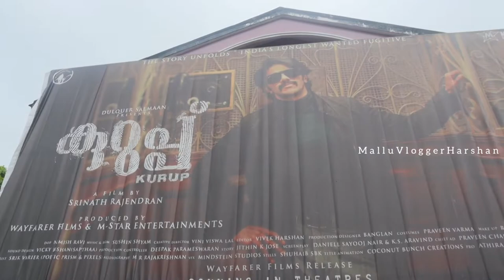kurup movie review | Theatre Review | Latest video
kurup movie review